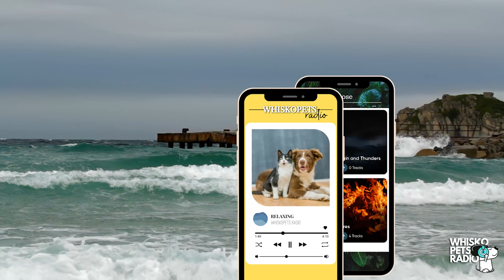ASMR Sleep Music for Anxious Dogs and Humans! | WHISKOPETS RADIO 🐶📻